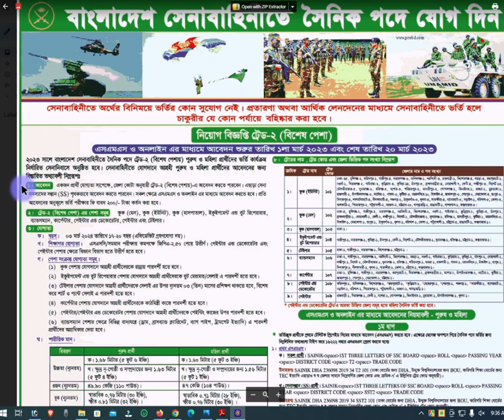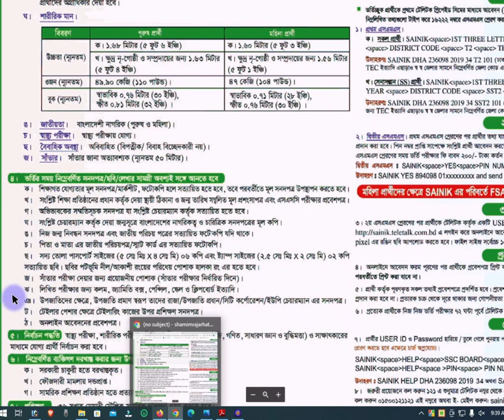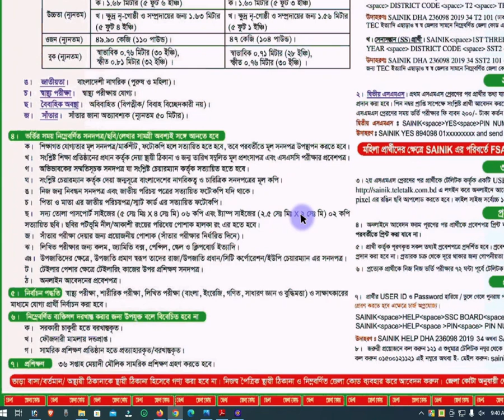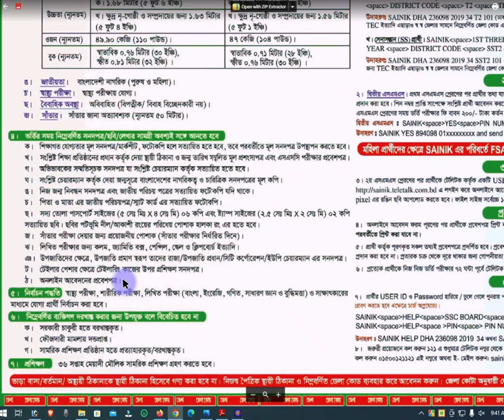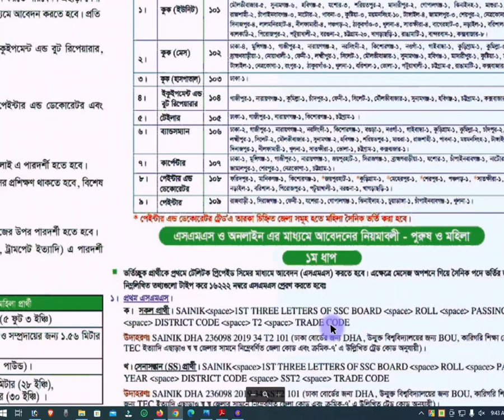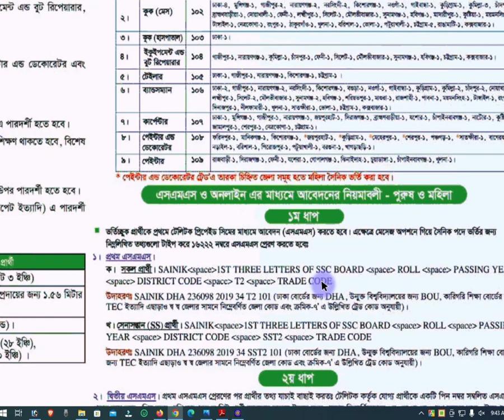বাংলাদেশ সেনাবাহিনীতে সৈনিক নিয়োগ ২০২৩ | সৈনিক নিয়োগ ট্রেড ২ | Army Sainik Job Circular 2023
Voice - Shamim

আসসালামু আলাইকুম।